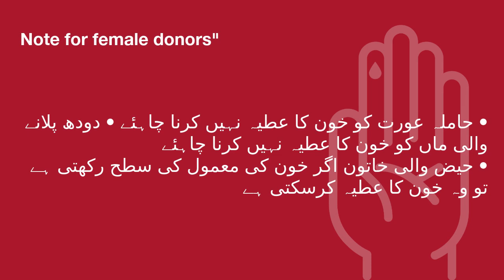Who can donate blood